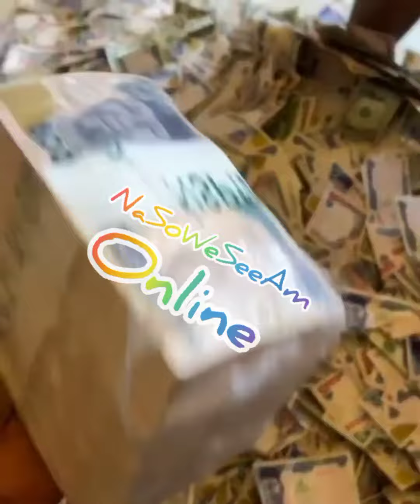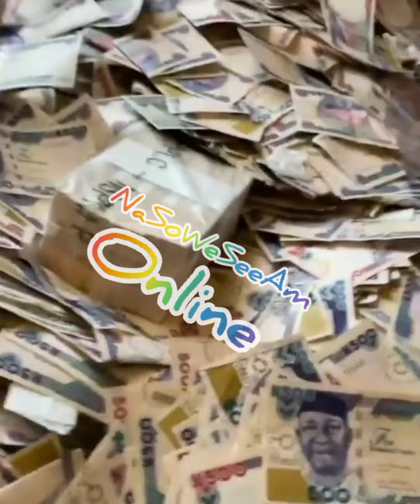''Obi Cubana nor do pass dis one o"—Bobrisky shows off monies sprayed on him at his birthday party.